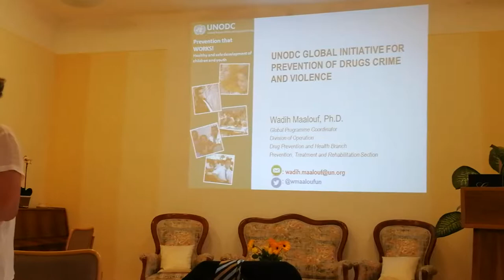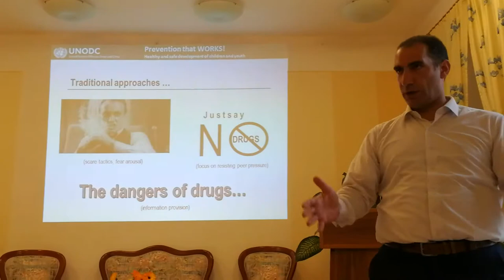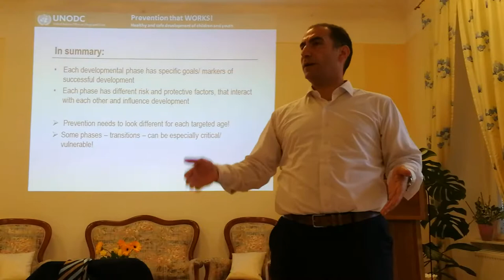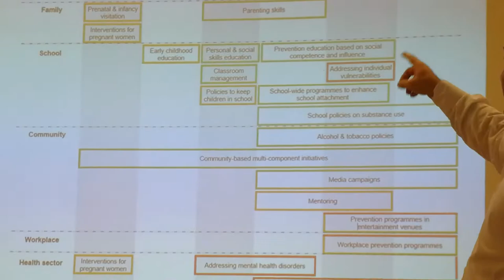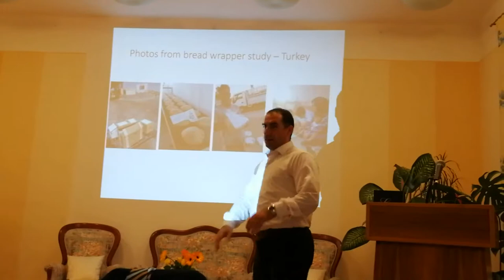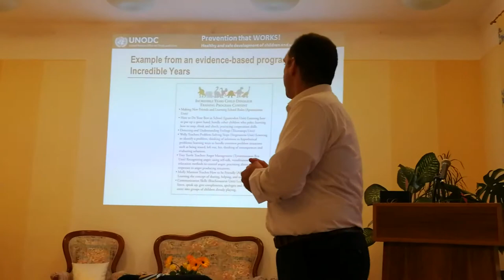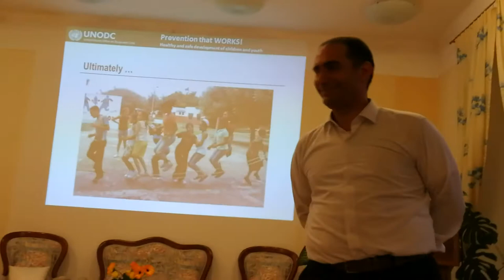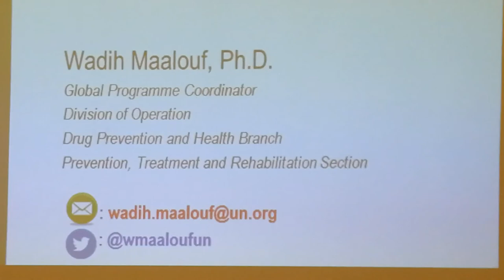2018 08 08 Family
Women's Federation for World Peace in Austria. Wadih Maalouf, UNODC,
Maria Riehl, WFWP Austria